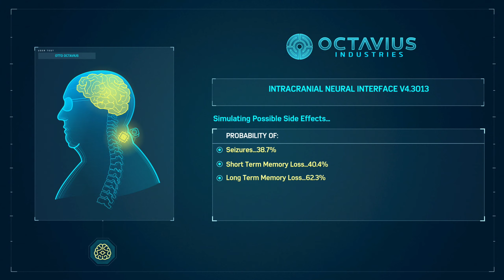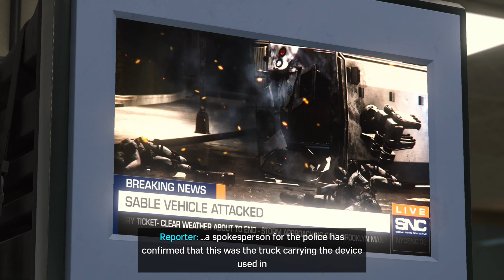Spider-Man Remastered (PS5) | Playthrough Part 13 | Undies Suit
Welcome to my first playthrough of the remastered version of Marvel's Spider-Man. Just playing the main story, no side quests. Enjoy!

Spider-Man was released for the PlayStation 4 on September 7, 2018. The game received praise for its narrative, characterization, combat, and web-swinging traversal mechanics, although some criticized its open-world design for lacking innovation. A number of reviewers called it one of the best superhero games ever made, some comparing it favorably to the Batman: Arkham series. It won several year-end accolades from a variety of gaming publications, critics, and game award ceremonies. Spider-Man became one of the fastest-selling games of the year, one of the best-selling PlayStation 4 games of all time, and the fastest-selling superhero game in the United States. A three-part downloadable content (DLC), Spider-Man: The City that Never Sleeps, was released monthly from October to December 2018. A Game of the Year edition was released in August 2019, including the DLC. A follow-up game, Spider-Man: Miles Morales, was released in November 2020 for the PlayStation 4 and PlayStation 5, alongside a remastered version of Spider-Man for the PlayStation 5.